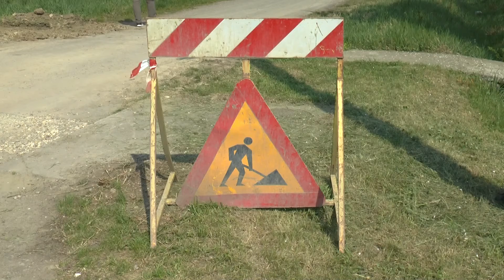Rekonstruisano 1.000 metara vodovodne mreže